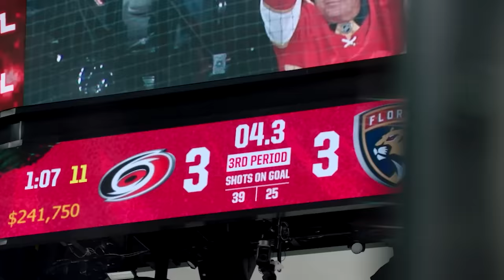Best of Mic'd Up - NHL Conference Finals | 2023 Stanley Cup Playoffs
Listen in to the best of player and coach mics from Vegas, Dallas, Florida and Carolina in a dramatic pair of Conference Finals

Feeling social?